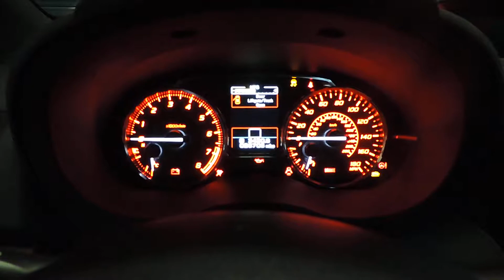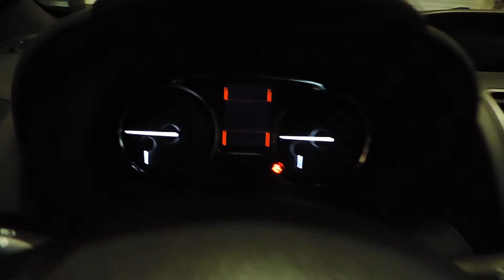2016 WRX cold start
car hasn't been started in 5 days.

MODS:
ETS intake
ETS FMIC
ETS catless  jpipe
tomei extreme Ti exhaust
perrin headers
IAG TGV deletes
IAG EGR deletes
pro tuned on 93